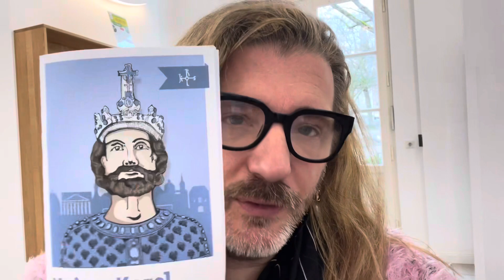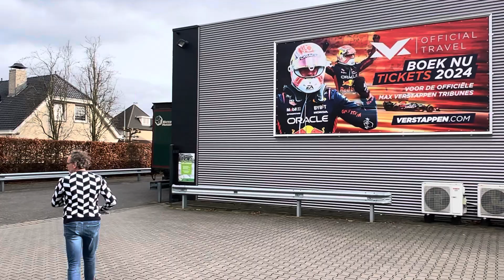Sexy Beast! Afl. #185 ‘Voorjaarsvakantie!’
21 februari 2024: Whoop! Whoop, er is weer ‘n nieuwe vlog, want het is VOORJAARSVAKANTIE! Niet te lang en niet te kort, maar sowieso niet minder leuk! We gingen weer eens twee nachtjes naar Limburg in een B&B in Ulestraten! Naar Maastricht en Valkenburg! Naar Sittard, maar ook naar Aken helemaal in Duitsland! En natuurlijk mocht Bep lekker mee! Kan ‘t gezelliger?
En wat deden we allemaal in Limburg? Nou, vooral heel veel genieten! En we werden heel erg verrast! Dus ga maar snel kijken!